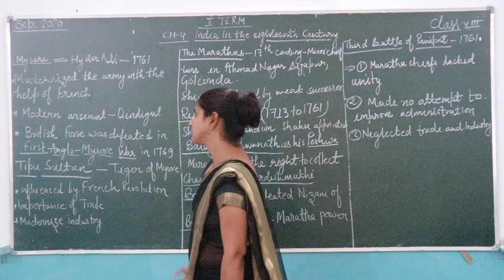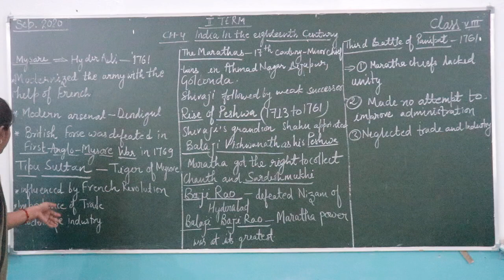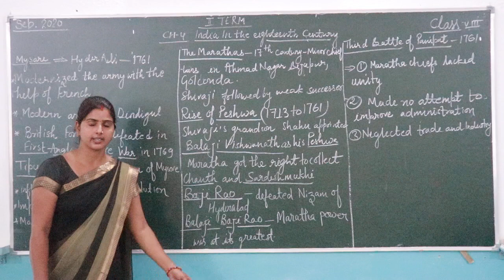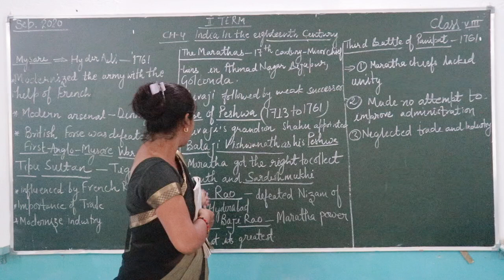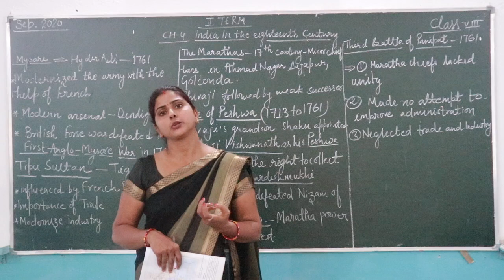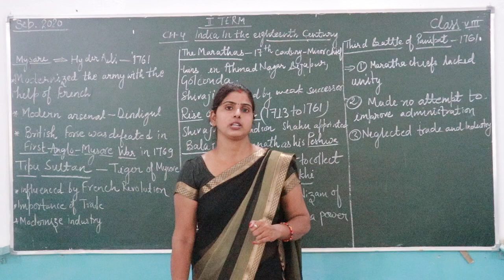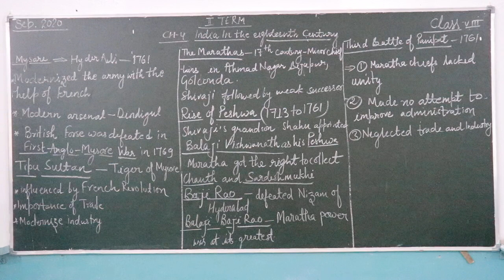CLASS 8 HISTORY CHAPTER 4 PART 2